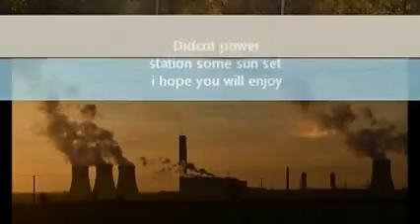Didcot Power Station Sun Set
Didcot Power Station 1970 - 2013